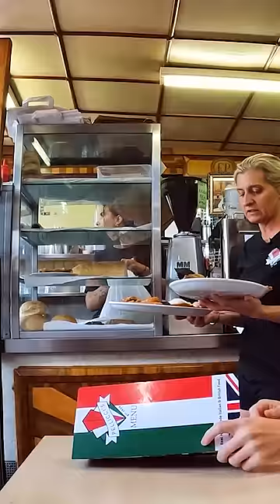Best English Breakfast in London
Is this London's best English breakfast?!

Check out the full video on the channel